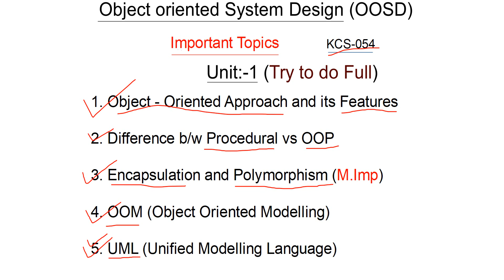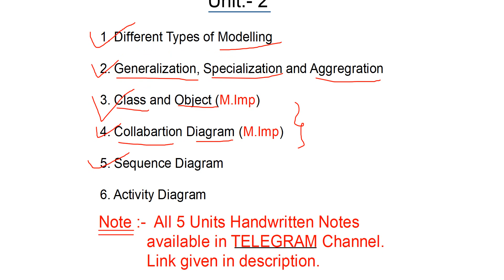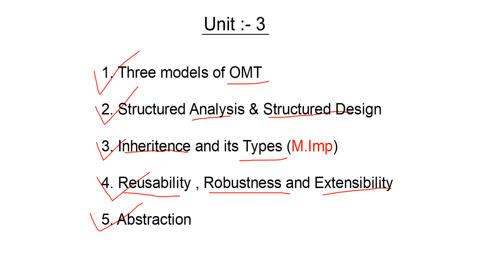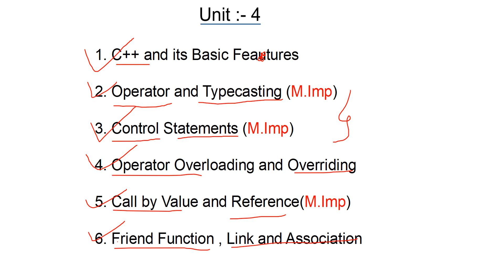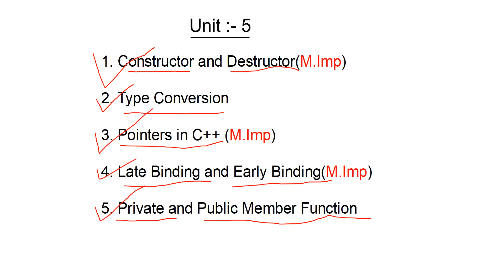Object Oriented System Design (OOSD) & OOPS Important Questions for Exams AKTU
Object Oriented System Design (OOSD) Important Questions for Exams || Important Topics for AKTU || Bass ye krlo 100% PASS || KCS-054